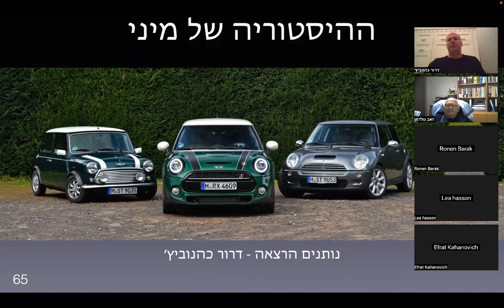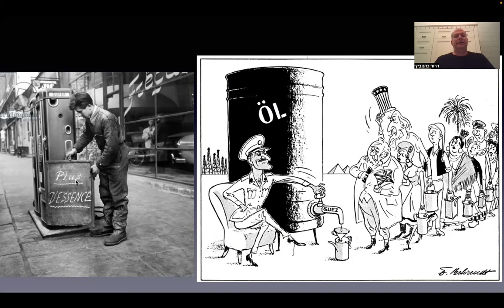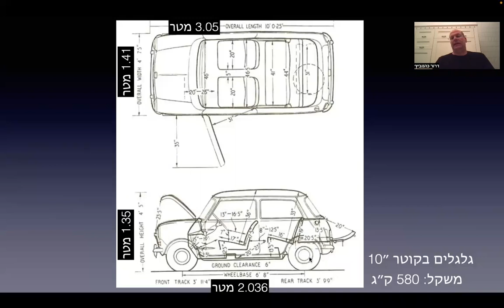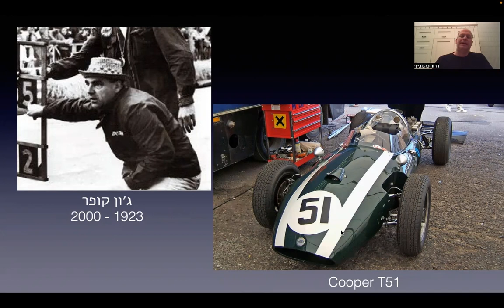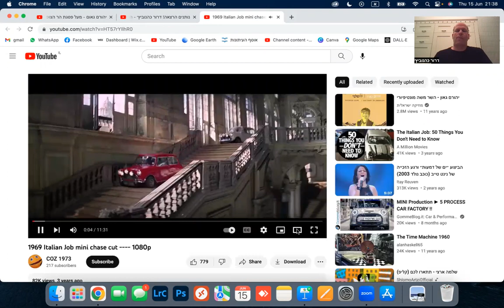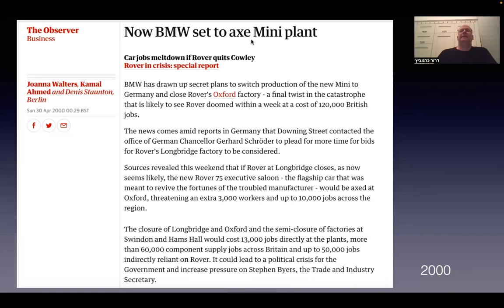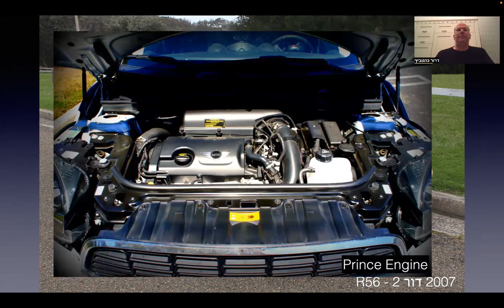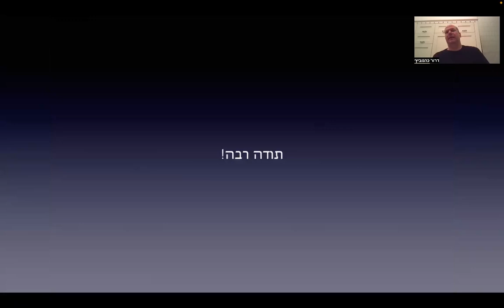דרור כהנוביץ׳ - נותנים הרצאה מספר 65 - ההיסטוריה של מיני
הקלטת הרצאה שהתקיימה בתאריך 15.6.23 בנושא ההיסטוריה של מיני.